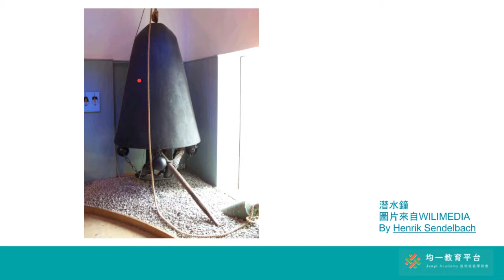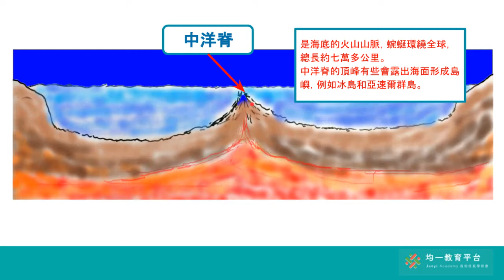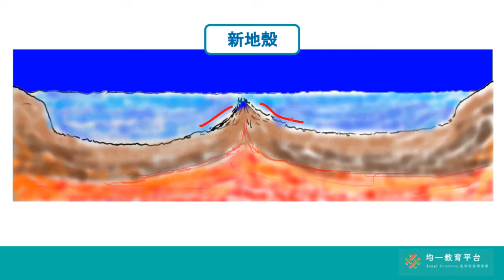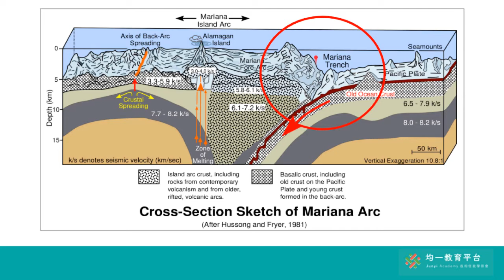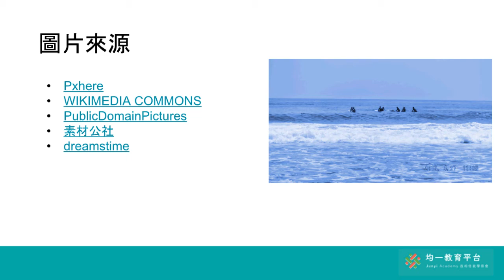海底擴張學說